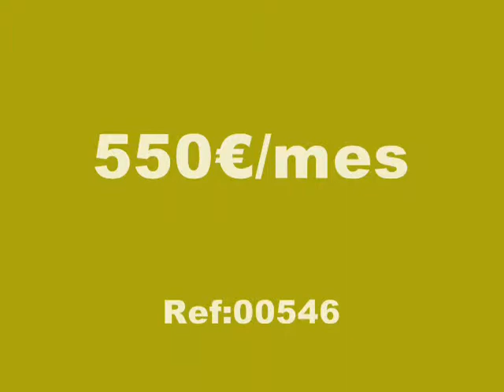Alquiler Piso en Roca del Vallès (La) - ¡¡ OBRA NUEVA !!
1ER PISO con 57,30 m², 2 habitaciones ( 1 doble,... Para más información visita